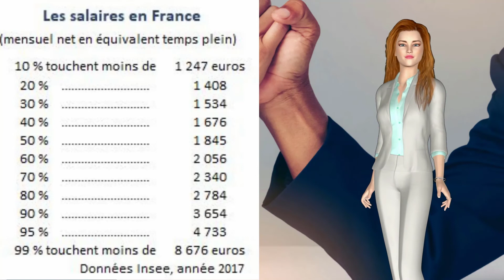Comment et pourquoi négocier son salaire ?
Qu’il s’agisse de sa première rémunération ou d’une revalorisation, négocier son salaire est important pour plusieurs raisons. Chacun de nous, qu’il se l’avoue ou non, cherche à obtenir le meilleur salaire possible. Néanmoins, il existe des écarts de salaires, parfois énormes, entre 2 personnes à expériences et diplômes équivalents. Pourquoi cela et comment faire pour renégocier son salaire ? C’est ce que nous verrons dans cette vidéo.

▬▬▬▬▬▬▬▬▬▬▬▬ EBOOKS OFFERTS ▬▬▬▬▬▬▬▬▬▬▬▬▬▬

▬▬▬▬▬▬▬▬▬▬▬▬▬▬▬▬ MES OUTILS ▬▬▬▬▬▬▬▬▬▬▬▬▬▬▬▬

Investir mensuellement dans l'immobilier (1% du montant déposé, pour vous pendant 3 mois)

▬▬▬▬▬▬▬▬▬▬ COMMENT SUIVRE FINANCES INDEPENDANTES ▬▬▬▬▬▬▬▬▬▬▬

Plan :
Les raisons des écarts de salaire
Jeunes travailleurs, votre premier salaire est important
Pourquoi négocier son salaire ou le renégocier ?
Comment négocier son salaire ?